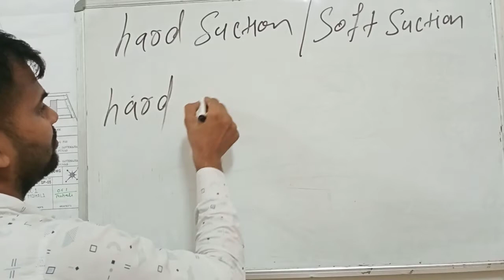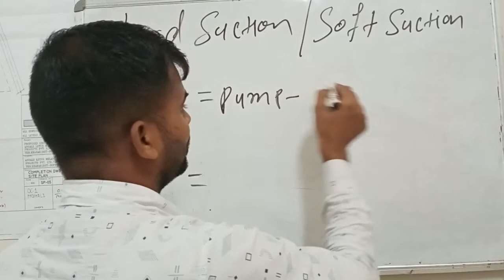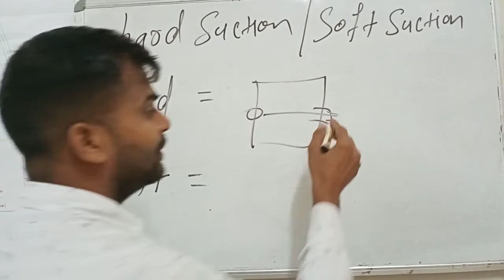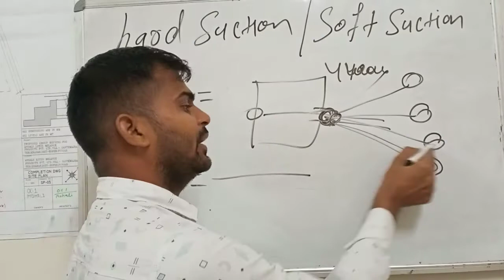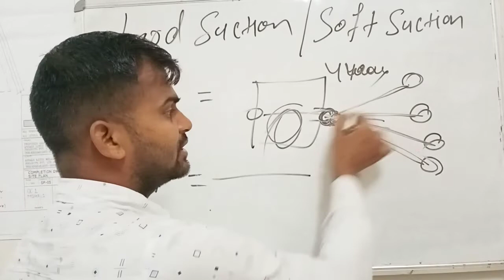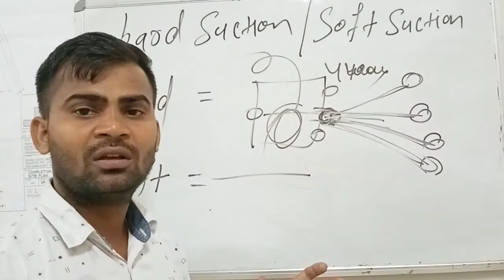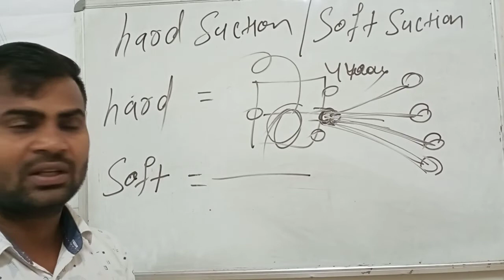Hard Suction and Soft Suction किसे कहते हैं